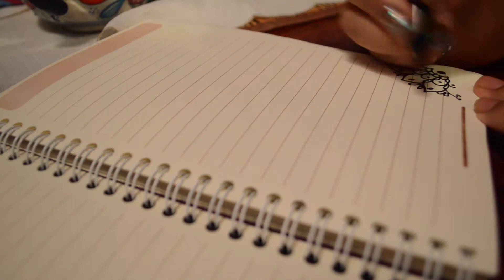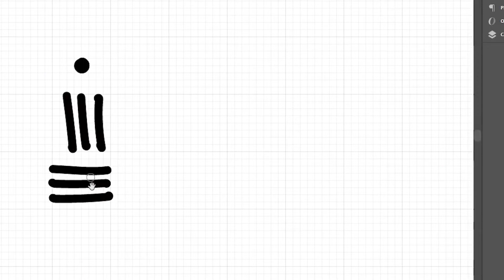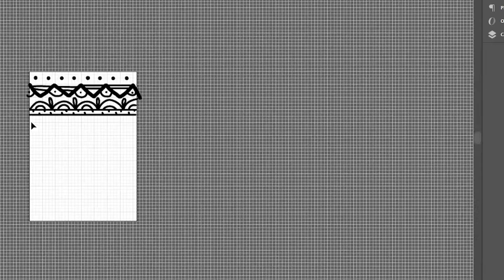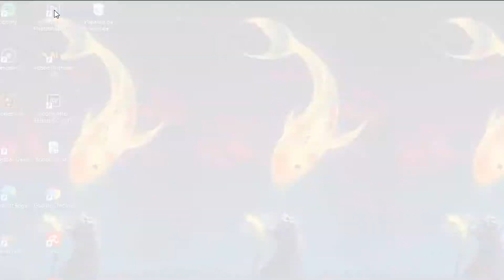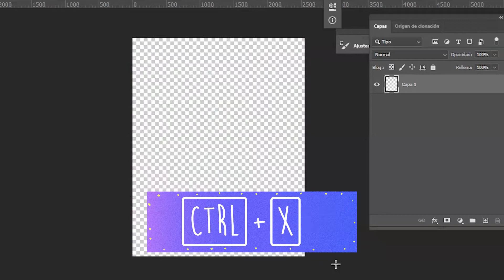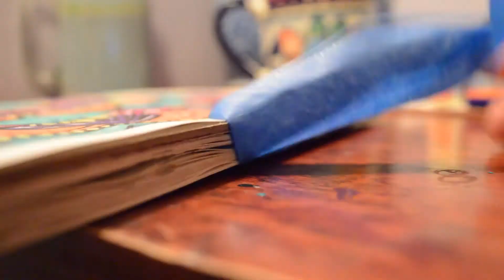Mandalas: hechas de manera digital y tradicional.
Holi :)
Hoy les hablaremos un poco de como realizar una mandala y como colorear de manera digital las suyas, esperamos que les guste :)